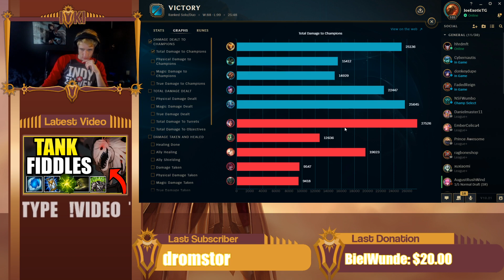This NEW secret BARD STRATEGY made the enemy ADC go 0-22-0 and get BANNED 😂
THIS NEW BARD STRATEGY MADE THE ENEMY GO 0-22 AND GET BANNED LOL!  USE THIS VIDEO AS A GUIDE FOR BARD SUPPORT IN SEASON 10!